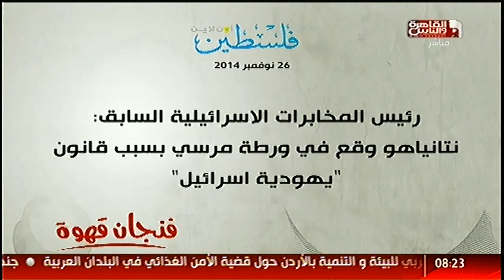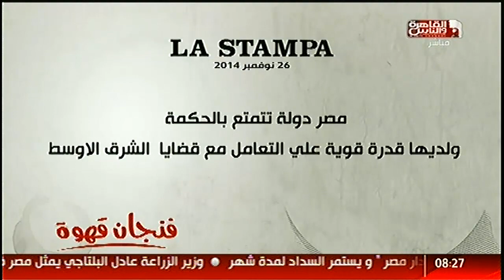القاهرة_والناس | نوال الحضري تناقش ما حدث في صباح اليوم 26/11/2014